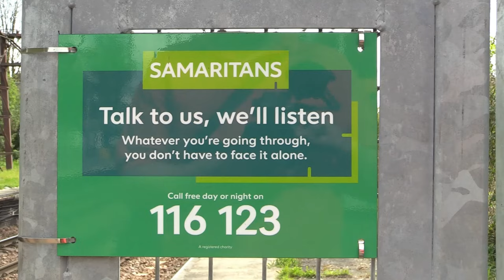DRS Open Day at Crewe Gresty Bridge, Crewe Station & Preston Station Saturday 16th July 2022